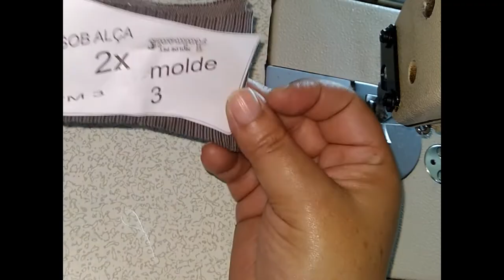jardineira pet passo a passo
▬▬▬▬▬▬▬▬▬▬▬ஜ🌸ஜ▬▬▬▬▬▬▬▬▬▬▬▬▬
      🌸🌸🌸🌸 LEIA A DESCRIÇÃO DO VÍDEO 🌸🌸🌸🌸
▬▬▬▬▬▬▬▬▬▬▬ஜ🌸ஜ▬▬▬▬▬▬▬▬▬▬▬▬▬
APOSTILA PET ANIMANIA 1ª EDIÇÃO. ESTE É O TERCEIRO MOLDE DA NOSSAS APOSTILAS

ATT:
ANIMANIA MODA PET